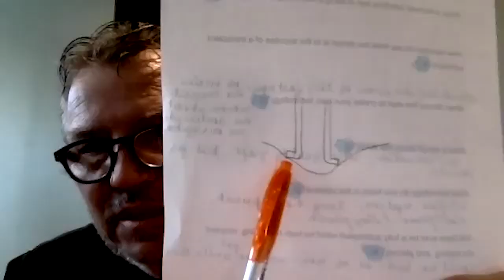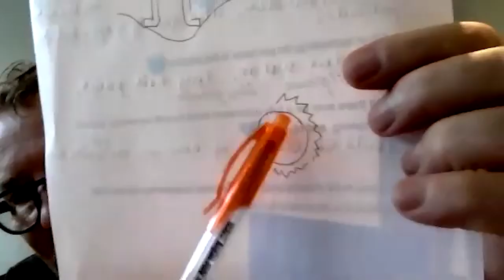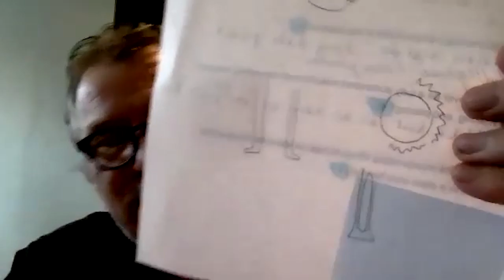I Spent a Day with an Inventor (Hair Transplant Tool)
Dr. Jean Devroye, inventor of the WAW FUE Hair Transplant System talks to Dr. Gary Linkov about how he came up with the WAW FUE system, and what the new one will look like. They discuss the benefits of doing FUE hair transplants with the WAW FUE system.

Timestamps:
00:00 - How Dr. Linkov first learned to use the WAW
3:00 - How Dr. Devroye first invented the WAW
7:20 - The tornado punch explained
10:00 - How to properly measure punch sizes
11:25 - The WAW system explained - the importance of oscillation
17:35 - Reducing transaction rates
20:14 - What is the best punch size?
21:55 - Calculating rate of transection
27:30 - Scars from FUE
31:10 - Selecting the appropriate donor zone
33:00 - Decreasing the weight of the WAW handpiece AND WIRELESS!
35:00 - When will the new WAW system become available?
36:40 - Improving recipient site making with automated technology
42:09 - Closing remarks